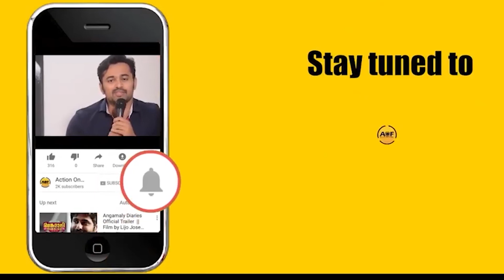പ്രതികാരവും അക്രമവും നിറഞ്ഞ 6 ചെറു ചിത്രങ്ങൾ ചേർന്ന ആന്തോളജി ; Wild Tales | Movie Reel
Wild Tales (Spanish: Relatos salvajes) is a 2014 Argentine black comedy anthology film composed of six standalone shorts, all written and directed by Damián Szifron, united by a common theme of violence and vengeance.

It stars an ensemble cast consisting of Ricardo Darín, Oscar Martínez, Leonardo Sbaraglia, Érica Rivas, Rita Cortese, Julieta Zylberberg, and Darío Grandinetti, and was co-produced by Agustín Almodóvar and Pedro Almodóvar. The film's musical score was composed by Gustavo Santaolalla.

The film received critical acclaim, particularly in South America where it won many accolades, as well as the BAFTA Award for Best Film Not in the English Language in the United Kingdom and the Goya Award for Best Spanish Language Foreign Film in Spain. Additionally, it was nominated for the Academy Award for Best Foreign Language Film at the 87th Academy Awards, and for the Palme d'Or at the 2014 Cannes Film Festival.

The film is composed of six short segments: "Pasternak", "Las ratas" ("The Rats"), "El más fuerte" ("The Strongest"), "Bombita" ("Little Bomb"), "La propuesta" ("The Proposal"), and "Hasta que la muerte nos separe" ("Till Death Do Us Part"). In the American localisation, the third and the fifth had their names changed to "Road to Hell" and "The Bill".

"Pasternak"
Two passengers on an airplane start a conversation and discover they both know a man named Gabriel Pasternak: the woman (María Marull) is his ex-girlfriend who cheated on him with his only friend, and the man (Darío Grandinetti) is a music critic who savagely reviewed his work. Several other passengers speak up and claim to know Pasternak as well. In fact, everyone on the flight is somehow connected to Pasternak, and all of their relationships with him ended negatively. A flight attendant reveals that Pasternak is the plane's cabin chief and has locked himself inside the cockpit. Amidst the panic, as his former psychiatrist tries to reason with him, Pasternak crashes the plane into his parents' house.

"Las ratas"
A loan shark (César Bordón) is the only customer at a small restaurant by a highway. He treats the waitress (Julieta Zylberberg) very poorly when ordering his food. She recognizes him as the man who, years before, ruined her family and caused her father's untimely death. The cook (Rita Cortese), offers to mix rat poison into the man's food. The waitress refuses the cook's offer, but unbeknownst to her the cook adds the poison anyway. When the waitress finds out, she does not take the food away from the man.

The man's teenage son arrives and begins to share his father's meal. Feeling guilty that the boy might eat the poison, the waitress tries to take the plate away. The man attacks her after she throws food in his face, but the cook kills him with a chef's knife. The last scene depicts the son getting medical treatment from a responding ambulance while the waitress sits next to him. Meanwhile, the cook is arrested and driven away in a police car.

"El más fuerte"
Diego (Leonardo Sbaraglia) is driving through the desert and tries to overtake a slower, older car that consistently blocks his path. When he finally passes, he insults the other driver, Mario (Walter Donado). Further up the road, Diego gets a flat tire, while Mario catches up and takes his revenge. He parks his car in front of Diego's, smashes his windshield, and then defecates and urinates on it. Just as Mario is about to leave, Diego pushes him and his car into the river and drives off.

Fearing retribution from Mario, Diego soon returns to run Mario down, but loses control and crashes into the river. Mario enters Diego's car through the trunk, and both men start to fight. Mario leaves Diego being strangled by a seat belt around his neck. He then rips off a piece of his shirt, lights it on fire and places it in the gas tank in an attempt to incinerate the car, but Diego grabs him and prevents him from escaping. As the car explodes, the tow truck driver (called by Diego) finally arrives. The police later discover the two charred bodies holding onto each other and mistake them for lovers who died in a crime of passion.

"Bombita"
Simón Fischer (Ricardo Darín), a demolition expert, picks up a cake for his daughter's birthday party and discovers that his car has been towed. He goes to the towed-car lot and argues with an employee to no avail, insisting that there were no signs of a no-parking zone. He grudgingly pays the towing fee and misses his daughter's party. The next day, when Simón is refused a refund for the fee at the DMV, he attacks the glass partition and is arrested. The story makes the news and Fischer's company fires him. His wife (Nancy Dupláa) seeks a divorce and sole custody of their daughter.